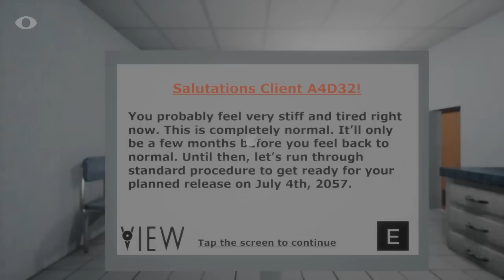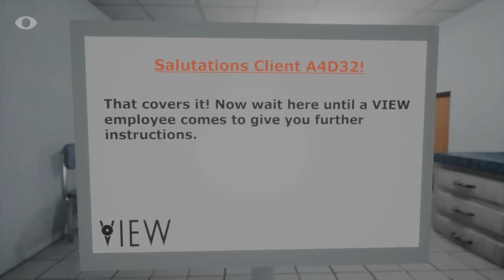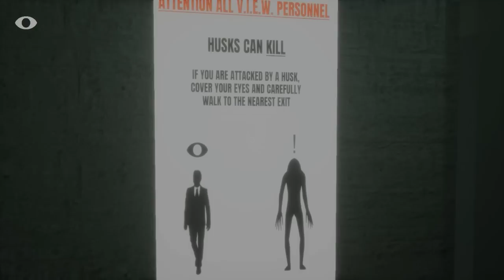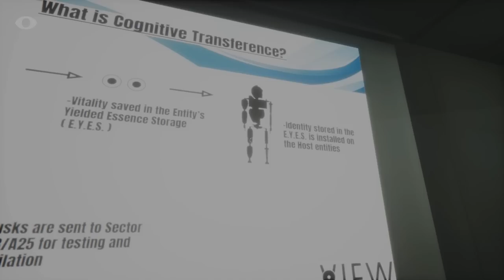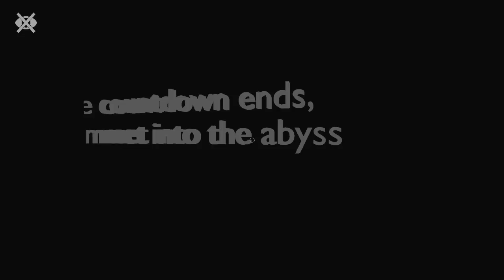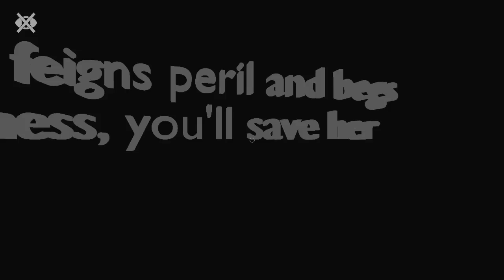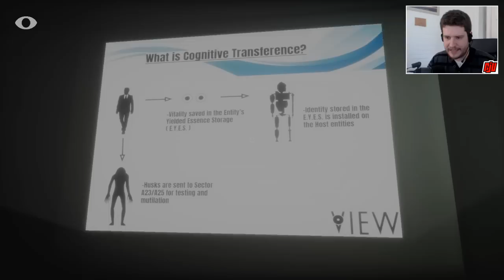Close Your Eyes | Indie Horror Game Walkthrough | PC Gameplay | Let's Play Playthrough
A free surreal puzzle/horror game where closing your eyes can sometimes help you see.

Close Your Eyes is a puzzle horror game where your only defense against enemies is to close your eyes. Enemies will not chase you while your eyes are closed. You are being hunted down in an eerie research facility with a backstory shrouded in mystery. The creatures that roam in this facility are tenacious and ruthless. Remember, if you can't see them, they can't see you.

You can't outrun them. You can't hide from them. Your only option is to close your eyes.